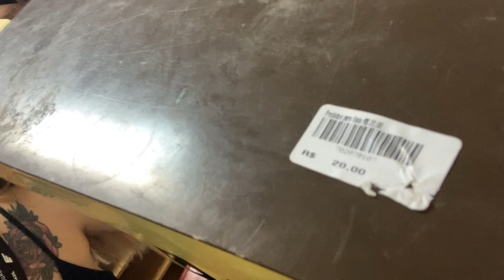VLOG Dia a dia BAZAR + COMPRINHAS Brechó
Nesse video mostro um pouquinho da minha manha e das minhas compras para o meu brechó.